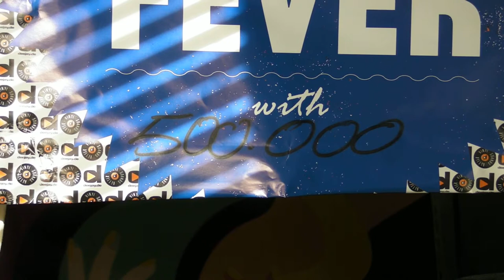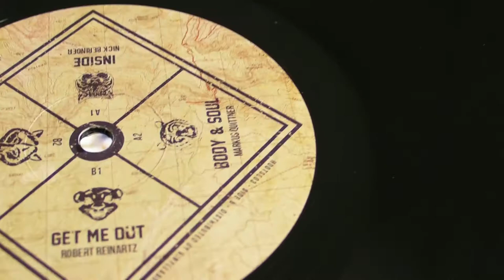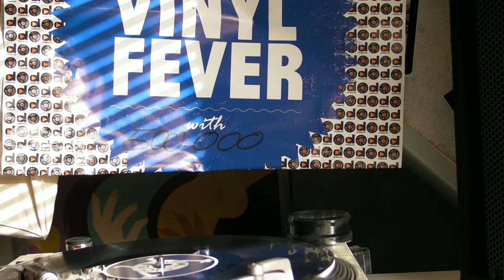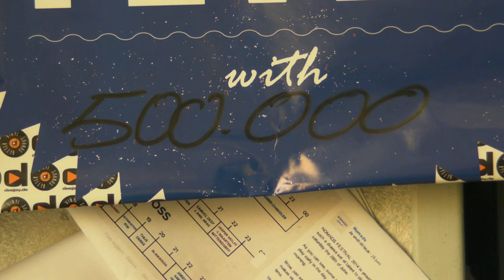Deep House : Jonny Cade - Robert Reinartz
DeepMoodMusic presents : Jonny Cade - Confused Keys ,label: Music Is Love . Robert Reinartz - Get Me Out ,label: Cahoots Recods